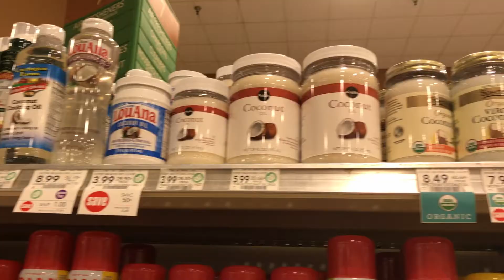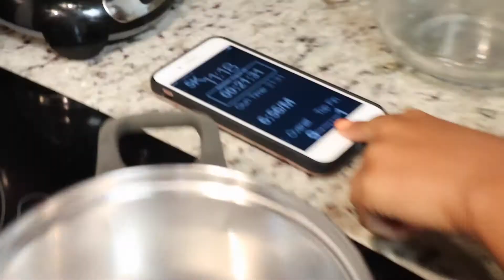Zucchini Oatmeal // Vegan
Trying out new recipes with my non-vegan friend Juliana Cadavid!